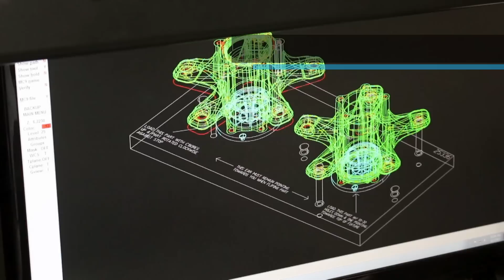Welcome to JOES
Here's an inside look at what we do at JOES Racing Products.